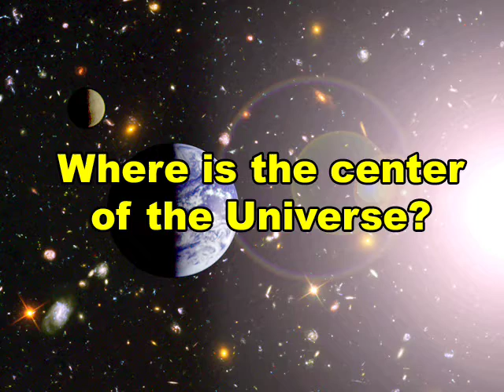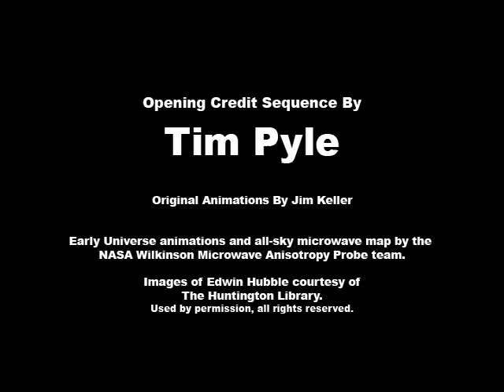Where Is the Center of the Universe?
In this "Ask an Astronomer" video, Dr. Varoujan Gorjian explains the mind-boggling expansion of the Universe.